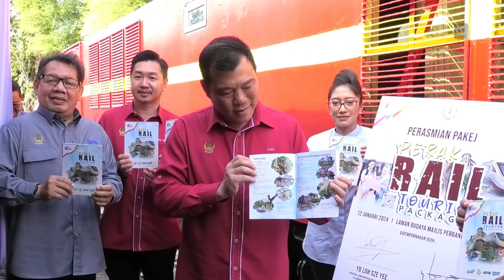MGPerak: Pakej Rail Tourism Tarik Pelancong Teroka Perak Sempena 2024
TAIPING – Kerajaan Negeri Perak melalui Tourism Perak dengan Kerjasama Keretapi Tanah Melayu Berhad (KTMB) melancarkan produk terbaharu pakej Rail Tourism sempena Tahun Melawat Perak (TMP) 2024.

Exco Pelancongan, Industri, Pelaburan dan Pembangunan Koridor Perak, Loh Sze Yee berkata, pembangunan pakej baharu ini berperanan bagi mempelbagaikan lagi produk-produk pelancongan sedia ada di Perak.